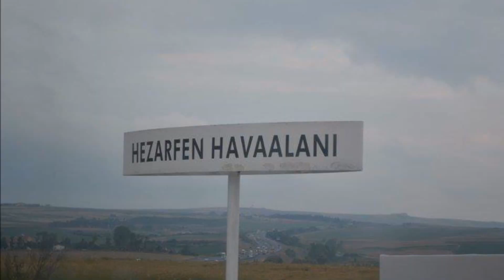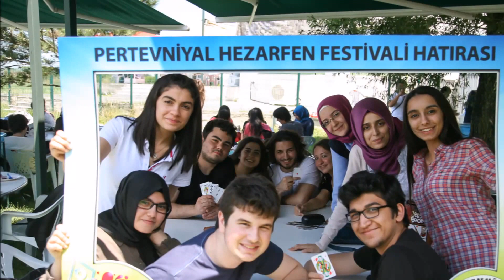Geçmiş Yıllarda Hezarfen Festivali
Geçmiş yıllardan görüntüler, Pertevniyal Hezarfen Festivali 11. yılında...